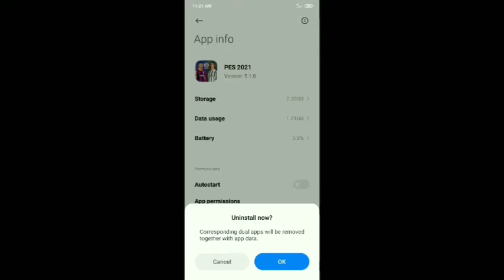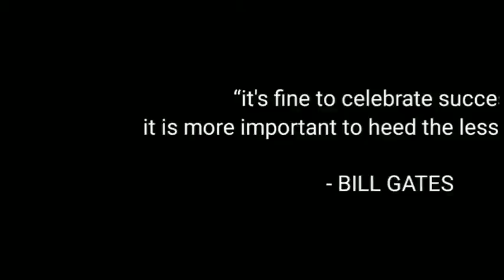NEVER GIVE UP..|PES is an emotion|All are not a pro but they are players|Inspirational pes video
PES GUARDIANS YOUTUBE CHANNEL MALAYALAM

All are not a pro.

Never give up , Fail , fail ,fail better..

Inspiration from pes .

Messi Barcelona Dejong  Pique

Xavi . Iniesta . Criujff . Puyol . Motivation . Failures . Comebacks from losses . Trolls . Malayalam status videos . Argentina . Real Madrid . Van basten . Torres . Higuin . Aguero . Dimaria . Neymar . Mpappe .